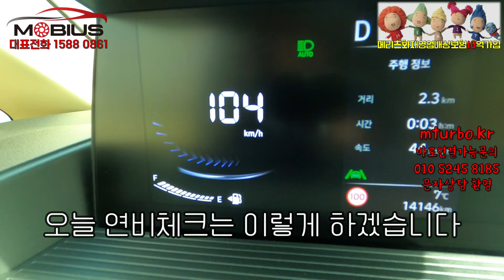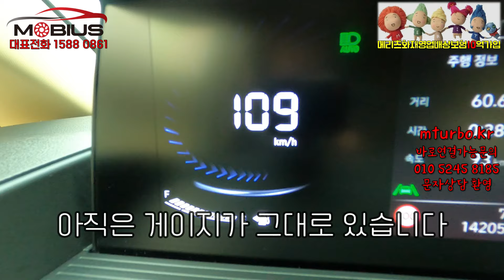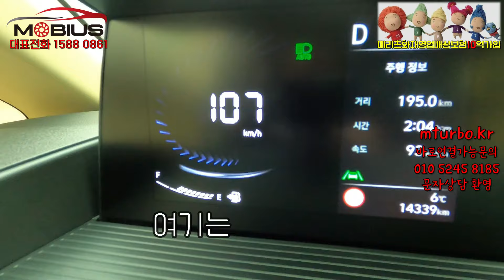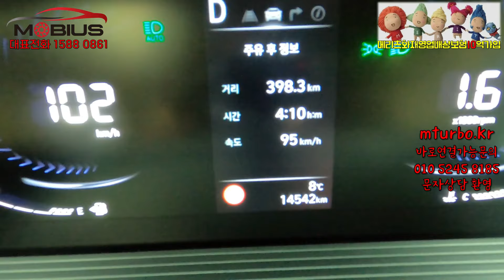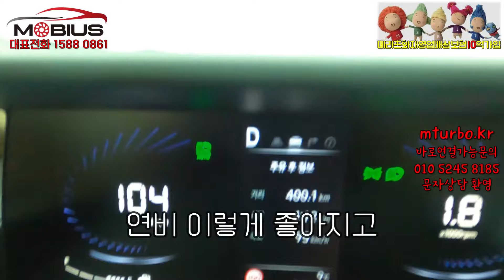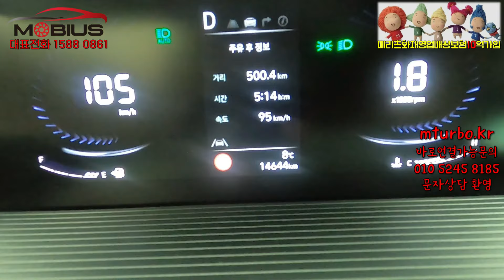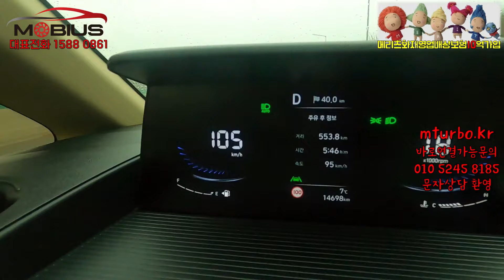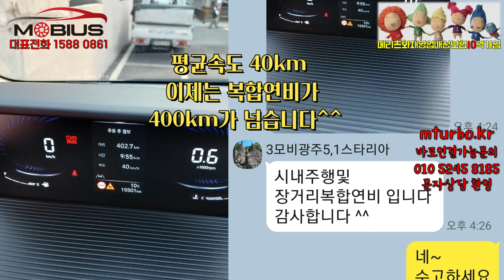무모한도전2 스타리아타고600KM무한질주!!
고속600KM 복합400K,이상